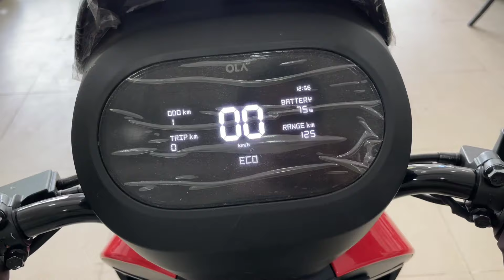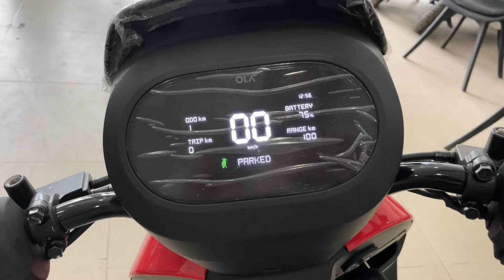New Ola S1x 🔥 | Physical Key🔑 Ola S1x Top Model | Harsh verma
Address - 295, Opp. Bhawrtal Garden, Russel Chowk, Napier Town, Jabalpur, Madhya Pradesh 482001